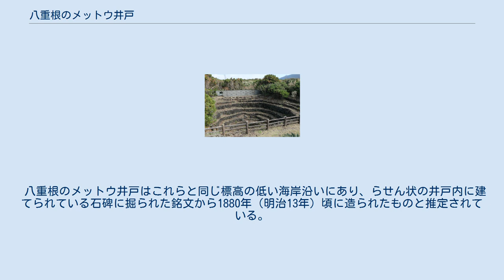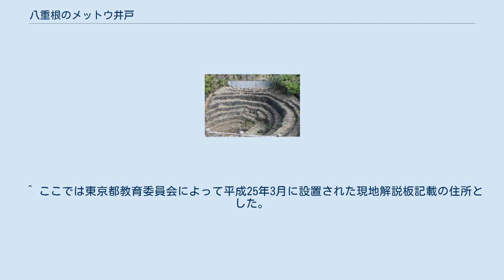八重根のメットウ井戸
2017年11月9日撮影。
 八重根のメットウ井戸（やえねのメットウいど）は、八丈島（東京都八丈町大賀郷）にあるらせん状に掘られたまいまいず井戸の一種である。
 まいまいず井戸は同じ伊豆諸島の式根島や東京都多摩地区など他所にもあるが、八丈島にある八重根のメットウ井戸はこれらと比較して規模の大きなもので、1980年（昭和55年）2月21日に東京都の史跡に指定された。
 2013年（平成25年）5月9日撮影の八重根のメットウ井戸周辺の空中写真。
赤枠で囲んだ部分がメットウ井戸。
八重根港に隣接している。
（2013年撮影） 八重根のメットウ井戸。
2017年11月9日撮影。
 八重根のメットウ井戸は八丈島南西部の八重根港にほど近い千鳥地区のヤケンヶ浜と呼ばれる海岸沿いにあり、八丈富士（西山）の裾野末端部の溶岩流が固まった場所に掘られている。
メットウとは海産巻貝の一種（ギンタカハマ貝）の八丈島における方言名で、螺旋状に掘られたこの井戸の形状を巻貝にたとえ「メットウ井戸」と呼ばれるようになったという。
 八重根のメットウ井戸は、上部の直径約20メートル、下部の直径は約6から8メートル、深さは約8メートルもある大きなもので、底部は堆積物で埋没して確認出来ないものの、円筒状に5メートルほど掘られていると考えられている。
 八丈島には大きな河川は無いものの、他の伊豆諸島と比べると水資源は恵まれており、八重根のメットウ井戸のある旧大賀郷村も、高台に位置する東里地区などでは八丈島東側の東山山麓にある複数の湧水が古くから利用されていた。
一方、標高の低い海沿いのメットウ井戸の近くの千鳥地区のヤケンヶ浜と八戸（やと）地区の弁天様を祀った場所の2ヶ所には井戸が掘られ利用されたが、海沿いということもあり塩分が含まれていたといい、タンクが設置される1907年（明治40年）頃まで使用され、一部では簡易水道が出来るまで利用されていた。
 八重根のメットウ井戸はこれらと同じ標高の低い海岸沿いにあり、らせん状の井戸内に建てられている石碑に掘られた銘文から1880年（明治13年）頃に造られたものと推定されている。
船舶に積み込む水を確保するために掘られ、飲料水や、畜産、養蚕、酒造など産業用としても使われ、千鳥、八戸地区に簡易水道の出来る1953年（昭和28年）までメットウ井戸は使用された。
 ^ a b 「八丈島誌」編纂委員会（1993）、p.716 ^ a b c d e 八重根のメットウ井戸 東京都文化財情報データベース 2018年12月18日閲覧。
 ^ a b 八重根のメットウ井戸 八丈町教育委員会 2018年12月18日閲覧。
 ^ 「八丈島誌」編纂委員会（1993）、p.762 ^ a b 「八丈島誌」編纂委員会（1993）、p.764 ^ Tokyoイチオシナビ 東京都地域産業資源ホームページ 2018年12月18日閲覧。
 ^ ここでは東京都教育委員会によって平成25年3月に設置された現地解説板記載の住所とした。